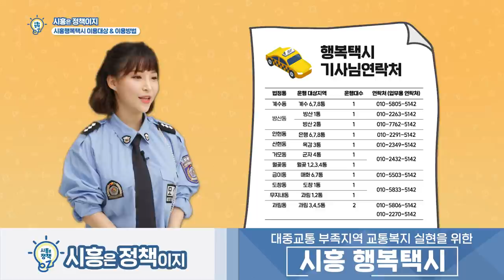[시흥은 정책ez] 😱뭐어?? 🚕택시비가 🚌버스요금 밖에 안 한다고??💸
지하철이 생겼어도 지하철이나 버스나 배차간격은 넓고!!
앞으로 좋아진다고는 하지만 우리동네는 대체 언제쯤 ㅜㅜ

대중교통 이용하기 너~~무 힘드셨죠??
그래서 준비한 시흥 행복택시!!(with.희망네바퀴, 바우처택시)
앞으로 시민의 발이 편하도록 교통복지에 더욱 힘쓰겠습니다!

📌코로나19로 거리두기 단계에 따라 택시 이용인원 확인 바랍니다.